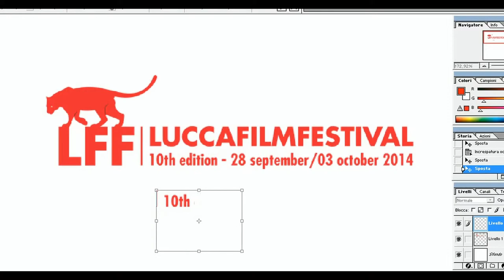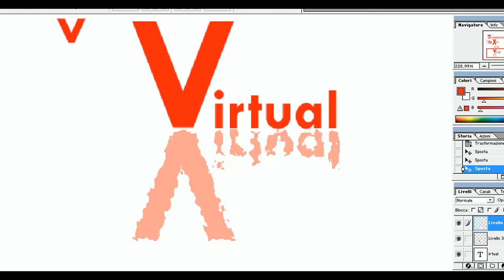LVFF making of_07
Ambienti virtuali in fase di costruzione per il Lucca Virtual Film Festival. Studio per una variazione del Logo ufficiale della manifestazione. Video di Riccardo Lopes